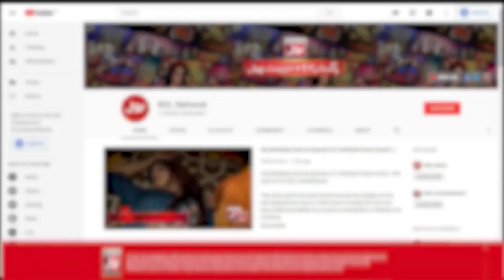Mufti Naveed Abbasi Emotional Bayan On Hazrat Hasan A.S | Faysal Quraishi | Ramazan Mein BOL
Mufti Naveed Abbasi Emotional Bayan On Hazrat Hasan A.S | Faysal Quraishi | Ramazan Mein BOL | Sehr Transmission